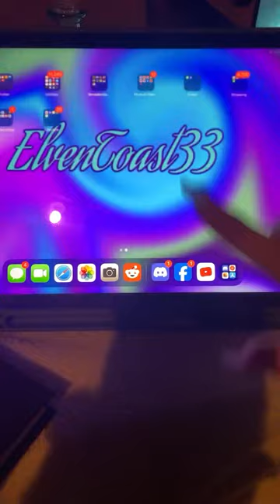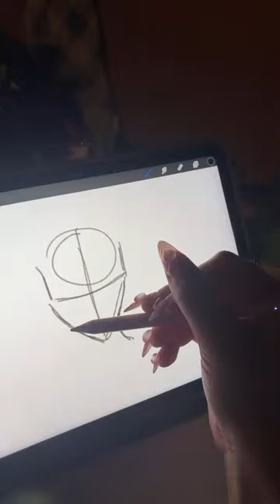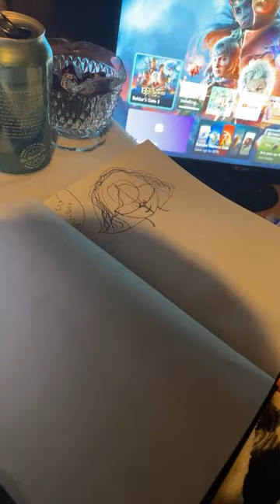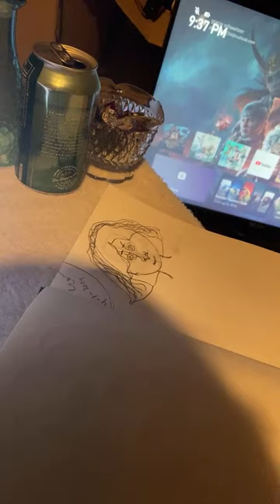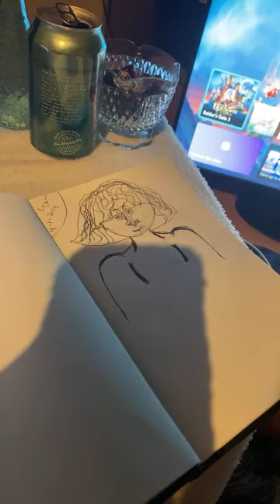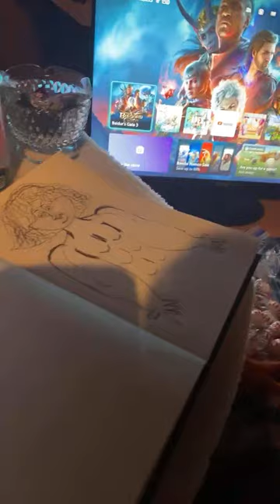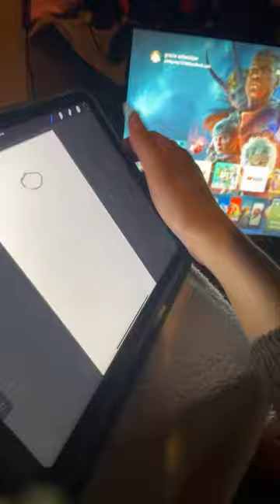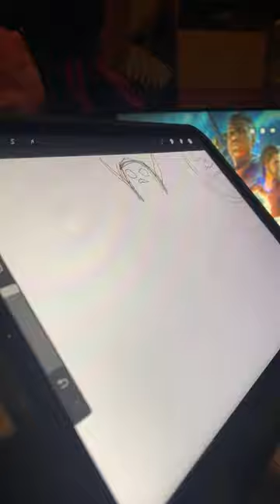Teaching My Husband How To Draw!